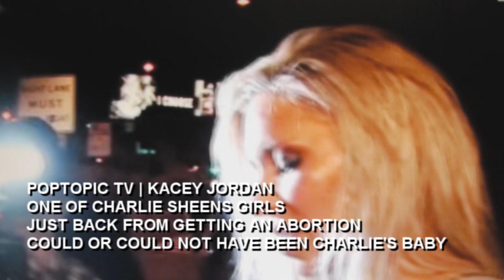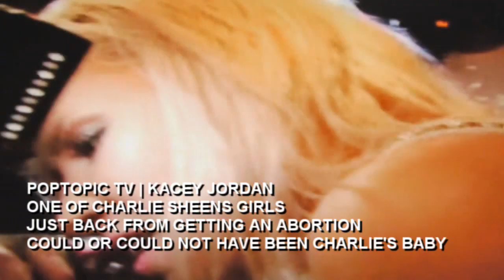Pornstar Kacey Jordan get an Abortion after Calling Charlie Sheen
PoptopicTV Min Reports: Just days after she told Charlie Sheen she was going to "take care" of a pregnancy scare porn star Kacey Jordan was caught outside of Boa last night and told reporters I mean "Stalkeratzies" I don't have a baby anymore."